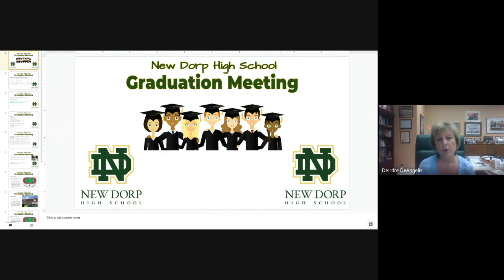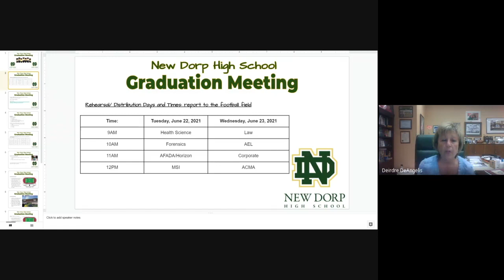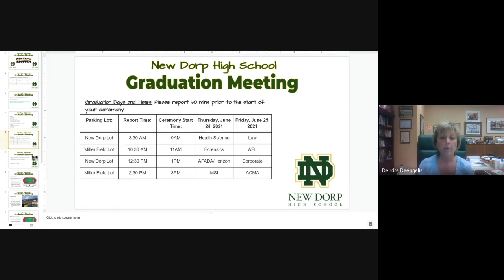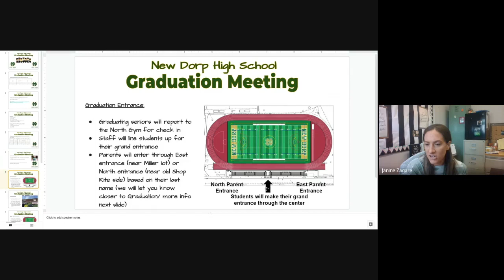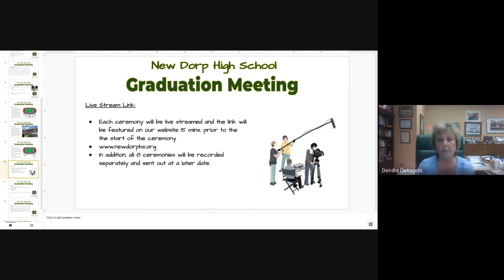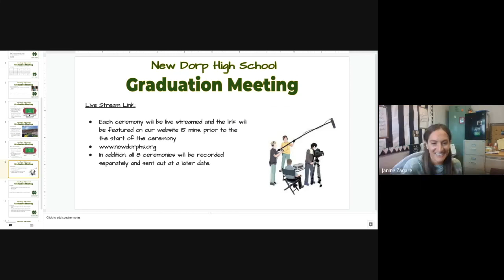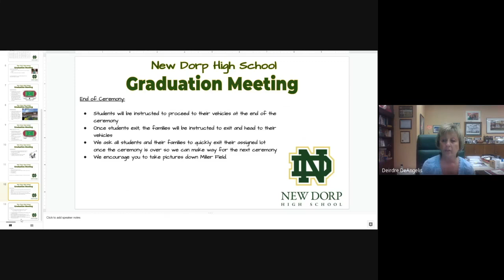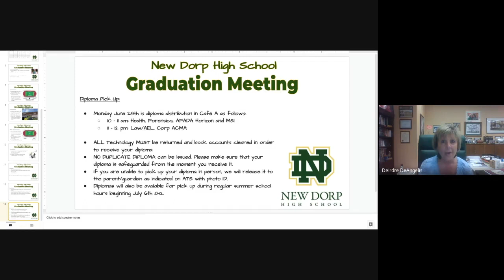New Dorp High School Graduation Info Meeting 2021